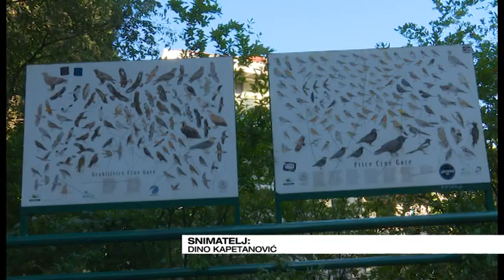JUTRO Nevena Petković - Uginula sova opomena za ljudsku nebrigu 2022-08- 02